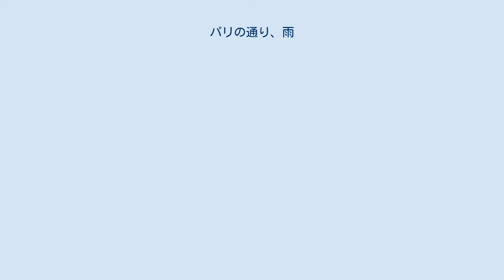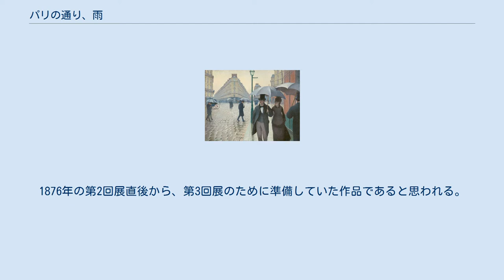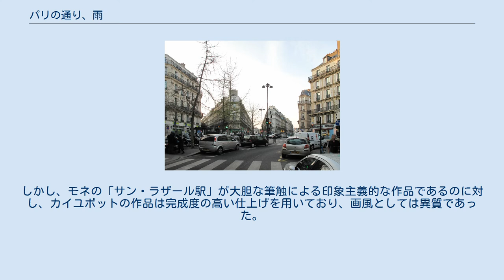パリの通り、雨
『パリの通り、雨』（パリのとおり、あめ）は、画家ギュスターヴ・カイユボットが1877年に制作した油彩画であり、代表作の一つ。
 モスク通りから見たデュブラン広場。
 パリの街を歩くブルジョワ階級の情景を描いた作品である。
 描かれている場所は、サン・ラザール駅の近くで、ジョルジュ・オスマンのパリ改造で道路が新たに引かれた地域である。
カイユボットは、この近くで生まれ育ったが、当初は細く曲がりくねった路地や坂が走っていたこの地域に、大きな街路が整備され、パリの町並みが変貌を遂げていく時期であった。
 登場人物は、最新のファッションに身を包んでいる。
作品のサイズが大きいため、人物はほぼ等身大で描かれている。
完成度の高い表面の仕上げ、厳密な遠近法、大きなスケールは、サロン・ド・パリを支配していた伝統的なアカデミズム絵画に慣れた観衆には受け入れられやすかった。
しかし、同時に、非対称の構図、画面の思い切った切り取り方、雨の雰囲気、現代的な主題といった点で、従来にない革新性を備えている。
 この作品は、1877年の第3回印象派グループ展に出品された。
1876年の第2回展直後から、第3回展のために準備していた作品であると思われる。
同じ展示室には、本作と同じ「ヨーロッパ地区」を描いたカイユボットの『ヨーロッパ橋』のほかに、クロード・モネの「サン・ラザール駅」連作も展示され、場所的に近い作品が並べられた。
しかし、モネの「サン・ラザール駅」が大胆な筆触による印象主義的な作品であるのに対し、カイユボットの作品は完成度の高い仕上げを用いており、画風としては異質であった。
 1894年にカイユボットが亡くなると、弟マルシャル・カイユボットら遺族がこれを相続した。
1954年、ニューヨークのウォルター・P・クライスラー・ジュニアが購入し、1964年、ウィルデンシュタイン社が購入、同年シカゴ美術館が取得して現在に至る。